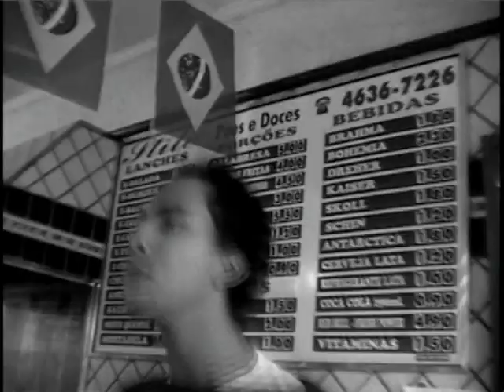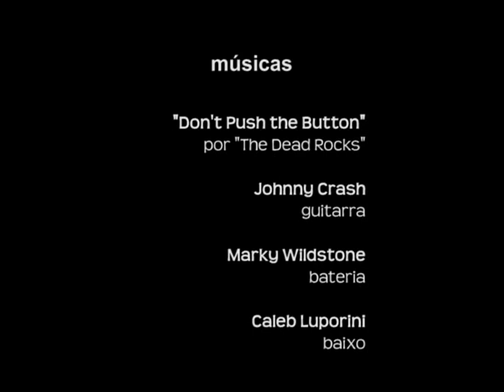O Botão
Ficção, 09 minutos, PB
São Carlos, São Paulo, Brasil, 2003
Produção independente

Um rapaz recebe um desafio: se apertar um botão, ganhará muito dinheiro, mas algo acontecerá. Diante do botão, o rapaz entra num dilema.

Ficha técnica:

direção e roteiro - Pietro Picolomini
argumento - Antonio Carlos dos Santos
fotografia - João Moura
produção de áudio - Luis Gustavo Sguissardi
som direto - Rui Maricato
edição - Paulo Hernani Chedid
figurino e acessórios - Daniela da Silva
produção - Ester Fér e Pietro Picolomini
trilha: The Dead Rocks - Os Árvores